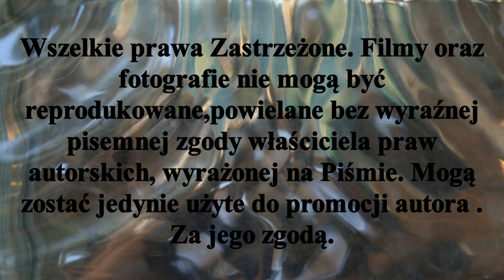ℤ𝕒𝕡𝕠𝕨𝕚𝕖𝕕𝕫́ - ℝ𝕦𝕟𝕕𝕒 𝕨𝕚𝕠𝕤𝕖𝕟𝕟𝕒 𝕄𝕚𝕤𝕥𝕣𝕫𝕠𝕤𝕥𝕨𝕒 ℙ𝕠𝕝𝕤𝕜𝕚 𝕨 ℍ𝕠𝕜𝕖𝕛𝕦 𝕟𝕒 𝕥𝕣𝕒𝕨𝕚𝕖 - ℙ𝕒𝕟́ 𝟚𝟞 -𝟚𝟟. 𝕀𝕀𝕀. 𝟚𝟘𝟚𝟚𝕣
Po rozgrywkach halowych czas na mecze na boiskach otwartych. Rusza runda wiosenna Mistrzostw Polski w Hokeju na trawie sezon 2021/2022. Jako pierwsze na boiska wyjdą Panie,pierwsze spotkania ligowe zarówno juniorek jak i na poziomie seniorski zostaną rozegrane 26-27.III. 2022r
Zostaną rozegrane spotkania :
W ramach Mistrzostw Polski - juniorek
LKS Gąsawa 2 - 0 AZS Politechnika Poznańska 26.III.2022r
LKS Rogowo 0 - 20 KS Hokej Start Brzeziny
Mistrzostwa Polski - seniorki
U.K.H.T. Ósemka Tarnowskie Góry 0 - 4 AZS Politechnika Poznańska
Stypczyński WObiektywieKamery Hokej Sport Toruń Rozgrywkiligowe TrawiastyOkiemKibica Zapraszam Państwa do odwiedzenia stron oraz YouTube Mariusz Stypczyński gdzie znajdziecie Państwo relacje z spotkań ligowych hokeja na trawie i nie tylko.Zapraszam również do Subskrypcji Kanału YouTube Mariusz Stypczyński. Dziękuję i zapraszam na te i przyszłe relacje z aren i boisk. Do usłyszenia i do zobaczenia.